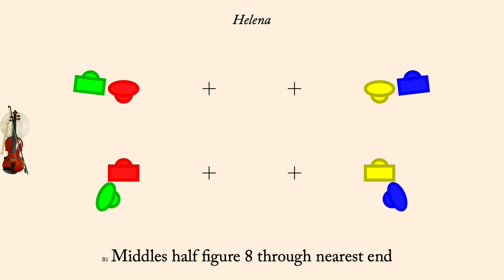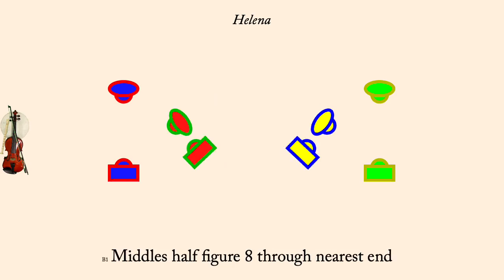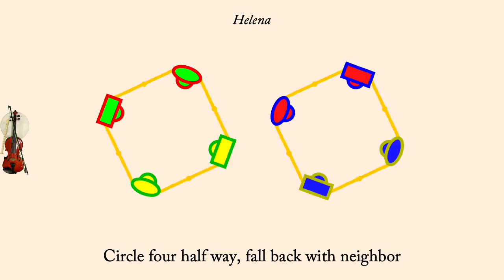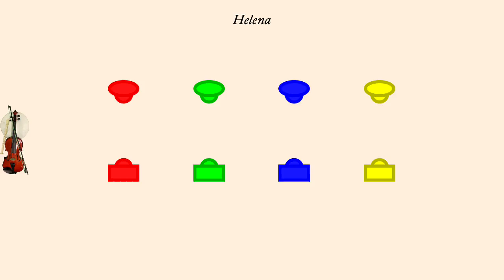Helena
Helena is an English Country Dance devised by Colin Hume in 1988. It is a proper four couple longways dance.

The tune, also called "Helena" was composed by Colin Hume. It was performed by Bare Necessities (Earl Gaddis, Mary Lea, Peter Barnes, and Jacqueline Schwab) on the album "Modern Treasures". It is used with permission of Country Dance Society, Boston Centre, Inc.

The animation plays at 90 counts per minute normally, but the first time through the set the dance is slowed down so people can learn the moves more readily. Men are draw as rectangles, women as ellipses. Each couple is drawn in its own color, however the border of each dancer indicates what role they currently play so the border color may change each time through the minor set.